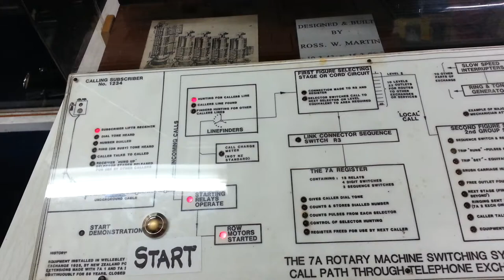Old phone switching system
Great Great grandpa of modern switches